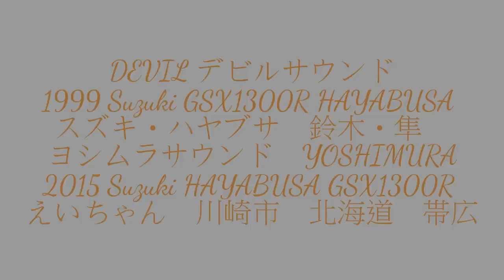DEVIL 1999 Suzuki GSX1300R HAYABUSA スズキ・ハヤブサ 北海道 帯広 YOSHIMURA 2015 Suzuki GSX1300R えいちゃん 神奈川県川崎市